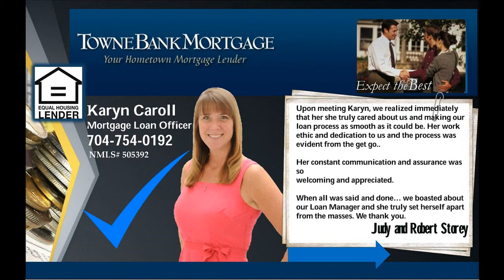Davidson homes for sale - Davidson NC Condo for sale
Davidson homes for sale - Davidson NC Condo for sale It's late at night. You're pulling into the driveway of this wonderful 2 BR, 1 Ba Condo in Davidson after a long trip. And you think to yourself, "It's so good to be home! I'm so glad I told my agent to show me this house..." Davidson homes for sale - Davidson NC Condo for sale